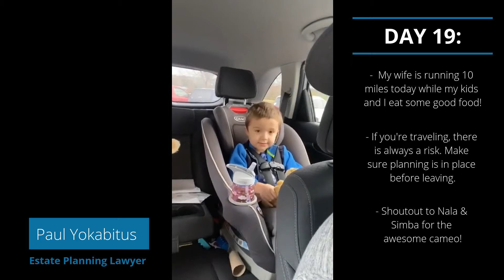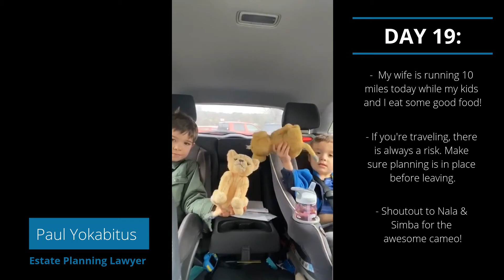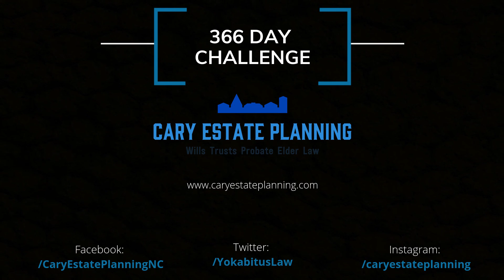Do you have planning in place before traveling?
Another Sunday “Long Run” Breakfast with my boys!

Today we’re talking about planning for travel and making sure both spouses are plugged in on legal and financial issues.

Cameo by Simba and Nala 🦁